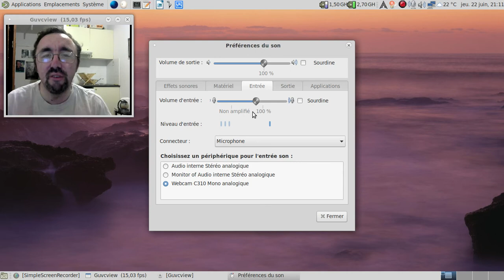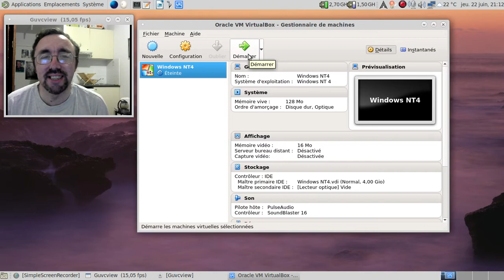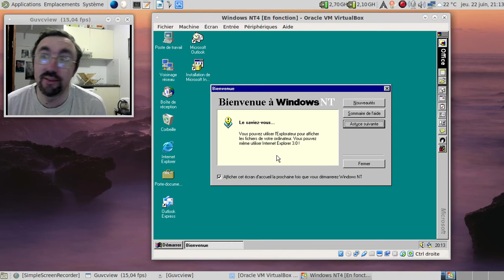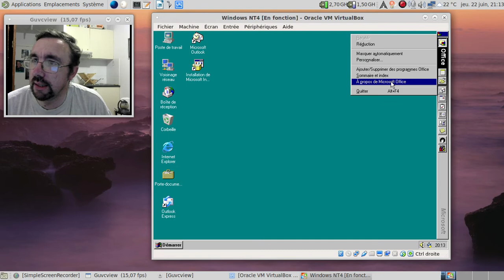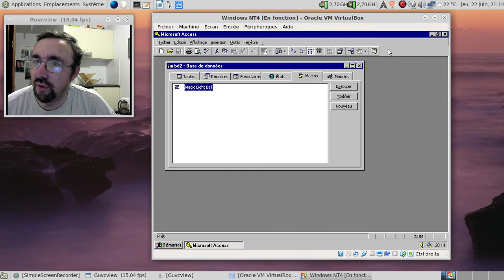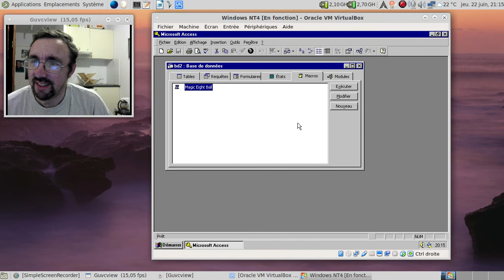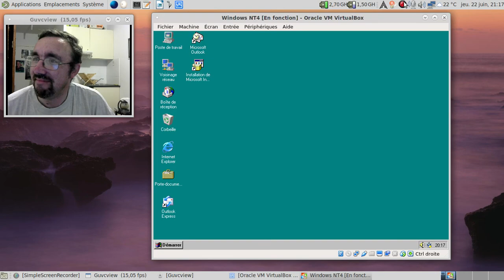C'est trolldi, c'est permis, épisode 3 : peut-on prédire l'avenir avec Microsoft Access ?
Derrière cette question bizarre, il se cache un petit easter-egg pas piqué des hannetons :D

Et désolé pour le petit bonus qui file la gerbe en fin de vidéo :(